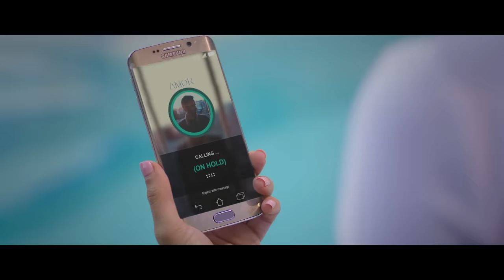Natti Natasha - No Voy a Llorar [Official Video]